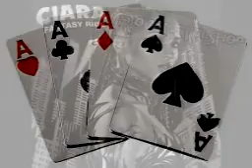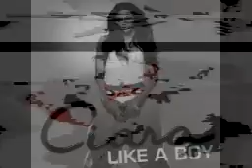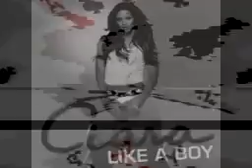super lovuś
graphic artist from Google   grafika z Google